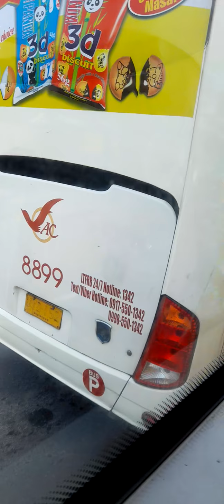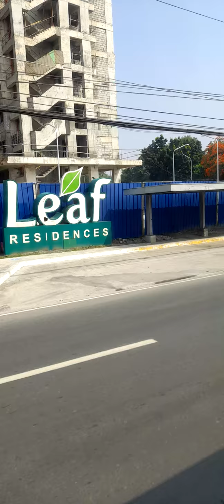ofwsasaudivlog laguna to ortigas I missed Pinas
ofwsasaudivlog from laguna to ortigas I missed Pinas